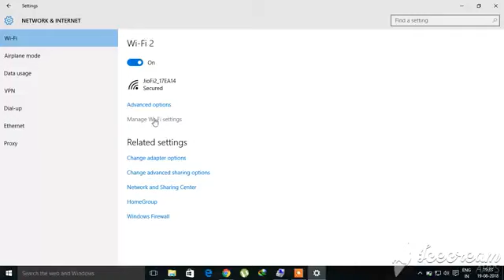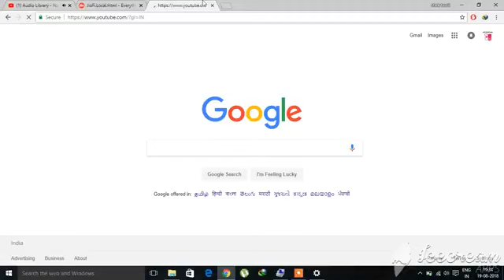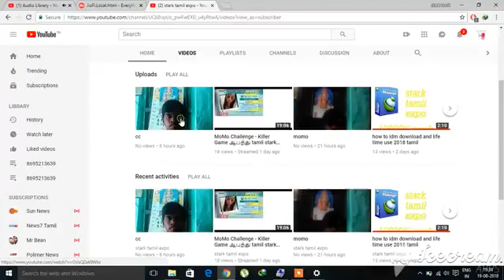can't connect to this network windows 10 แก้ปัญหาเชื่อมต่อ WiFi ไม่ได้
แก้ปัญหาเชื่อมต่อ WiFi ไม่ได้ ขึ้น can't connect to this Network​ เชื่อมต่ออินเทอร์เน็ต​ไม่ได้